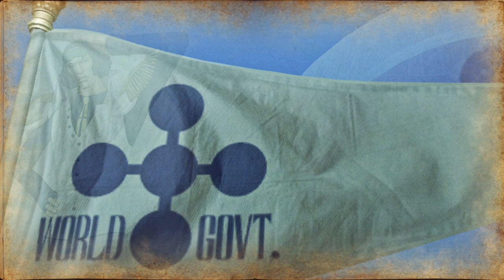the crew wanders in the Florian Triangle | One Piece Pirate Warriors 4 videogame